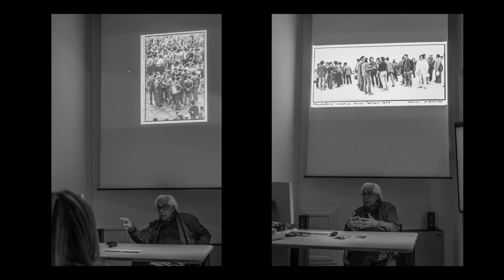NOC-PILLS - Tano D'Amico. Legarsi alle vite degli altri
Abbiamo chiesto al Mastro Tano D'Amico un consiglio da dare ai giovani fotografi.
E lui come sempre, ci ha stupito.
Grazie Maestro Tano per le sue parole e buona visione a tutti.